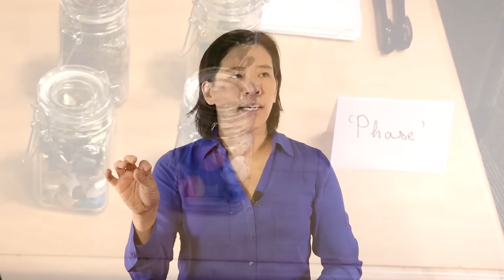Art School Portfolio Critique by a RISD Art Professor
Hear a detailed critique of an art school portfolio, starting with a critique of the overall portfolio, followed by critiques for each individual artwork. Critique by RISD Adjunct Professor Clara Lieu, portfolio by Becca Krauss.

• Mini critiques
• Artist calls
• Portfolio critiques

• Critiques from Prof Lieu
• Support in a small group of artists
• Voice sessions: discussion + open studios

• 3 hour live session
• 2 weeks of voice recording critiques + written feedback

📕PROF LIEU'S BOOKS
• Learn, Create, and Teach
• Falling Exhibition Catalog

👂AUDIO EQUIPMENT
96 Pack Acoustic Panels Studio Foam Wedges 1" X 12" X 12"